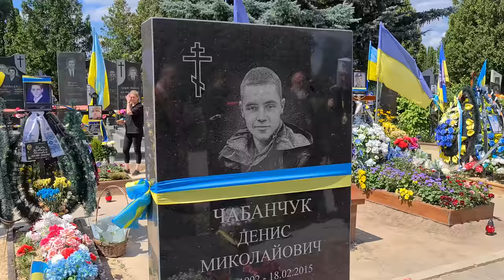Блаженніший Святослав відвідав Луцьк | Репортаж Живе телебачення, УГКЦ, Луцький екзархат, Волинь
Блаженніший Святослав відвідав Луцьк. Візит розпочався 8 липня із Божественної Літургії в катедральному соборі Різдва Богородиці Луцького екзархату УГКЦ. Опісля Блаженніший відвідав монастир Сестер Божого провидіння, помолився на могилах Захисників України, а також зустрівся із священничими родинами екзархату спільно з владикою Йосафатом Говерою, екзархом Луцьким.

Поширюйте відео!

Україна молиться!